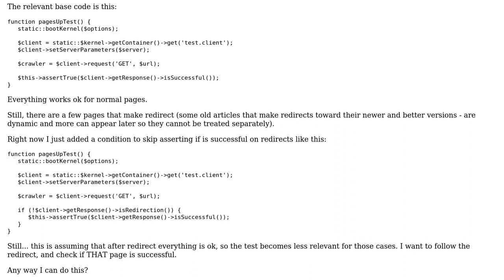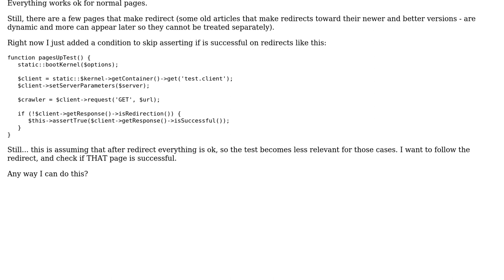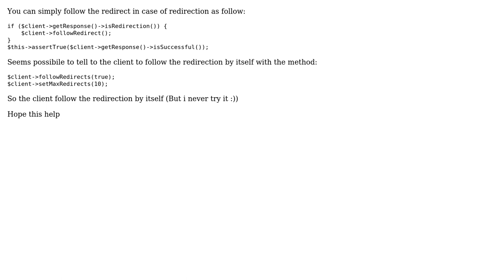symfony 2 - request follow redirect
With thanks & praise to God, and with thanks to the many people who have made this project possible! You are responsible for your own actions.